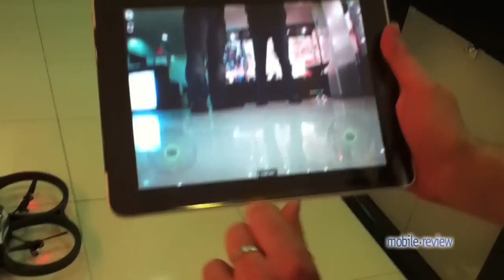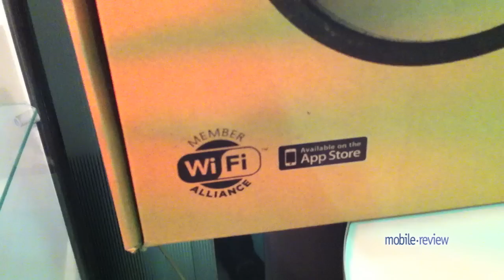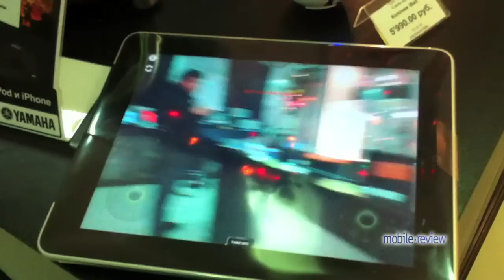ARDrone - part one